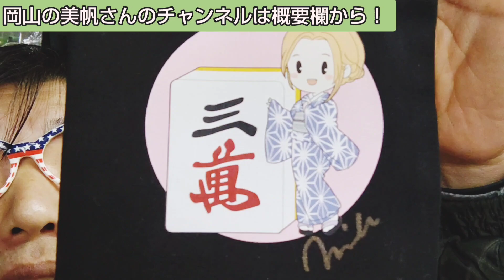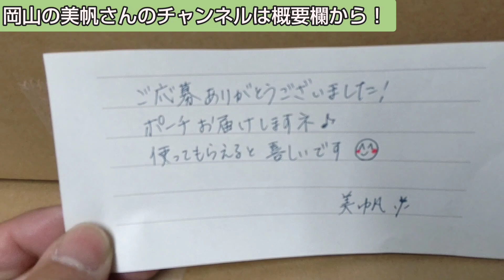懸賞当選プレゼント企画！岡山の美帆さんから○○○届いた！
岡山の美帆さん